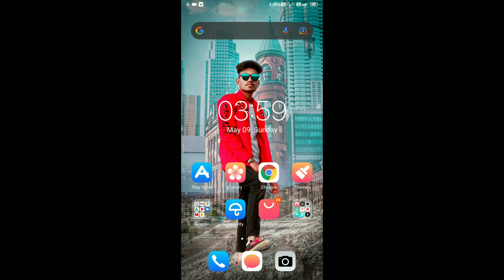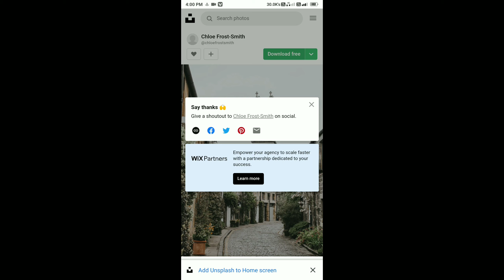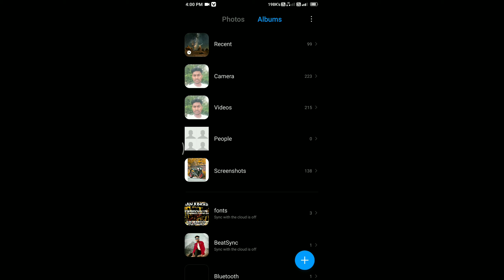Full Hd wallpaper Kese Download Kare | How to Download High Resolution Hd wallpaper